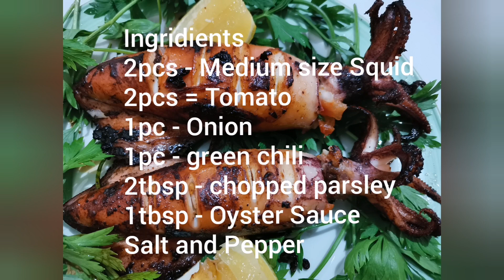Pan Grilled Stuffed Squid (Pusit)